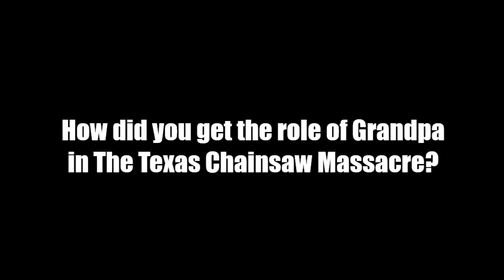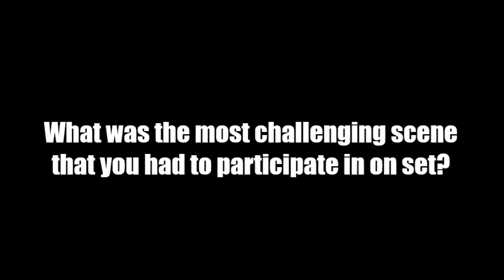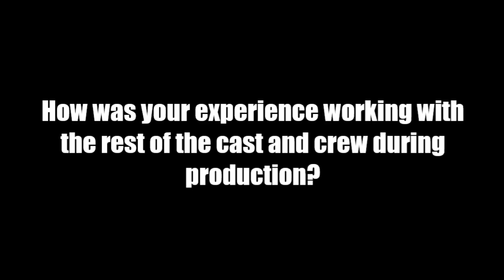An Interview with John Dugan (The Texas Chainsaw Massacre '74)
John Dugan, who played Grandpa in the original 1974 Texas Chainsaw Massacre, was kind enough to let me interview him during Midwest Monster Fest in Moline, IL, on September 14th, 2019. This was for the 45th anniversary of The Texas Chainsaw Massacre.